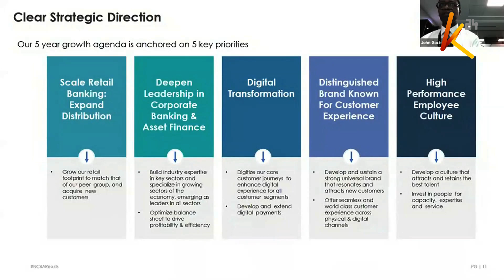NCBA profits hit 1.6B